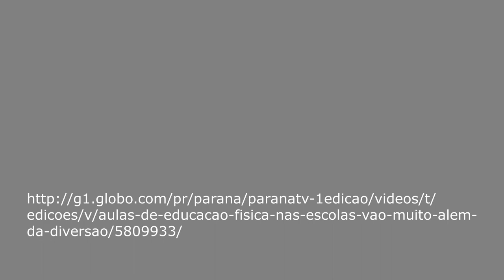Aulas de educação física nas escolas vão muito além da diversão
18/04/2017 05:24

A aulas são muito importantes para o desenvolvimento das crianças, ajudam a mexer o corpo e exercitar a mente.

MAIS INFORMAÇÕES SOBRE CONTEÚDOS:

18/04/2017 05:24